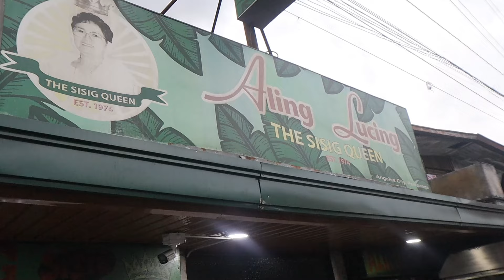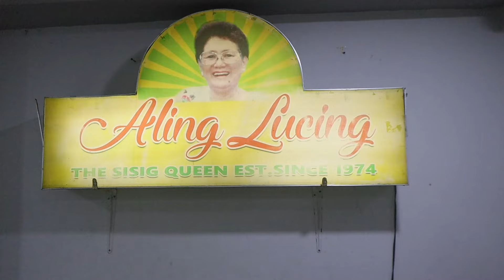ALING LUCING ORIGINAL SISIG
ANDITO PO TAYO SA ANGELES CITY, PAMPANGA